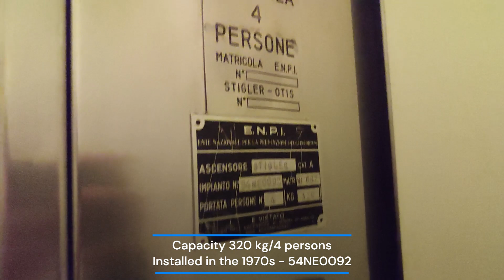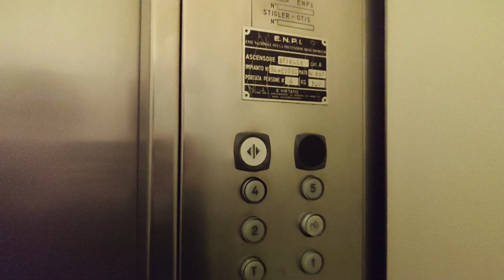Original, rare and epic Stigler-Otis traction lift - Domenico Piccoli 91 - Vicenza, Italy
Video taken: 23rd of December 2023

Video 14/21 from Vicenza

Originally, I wasnt planing to flim in these buildings since they look renovated from the outside, which usually means that the lifts are modded, but since one of them had its doors opened, I decided to get in, and I was definitely surprised when I saw this

There are 2 more entrances here, which I will check next time I come here

As for the lift, well, its obviously amazing, as you dont see something like this everyday. The lift is fully original, with the exception of the innerdoors which were added later, but they havent added any indicatos, which is pretty annoying in my opinion. Also, the buttons look and fell like končar ones

Lift
Manufacturer: Stigler - Otis
Installed in the 1970s
Stops: 6(T,1,2,3,4,5)
Capacity: 320 kg-4 persons
Type: traction
Speed: 1 m/s
Lift rating: 10+/10
Ride quality: 10/10